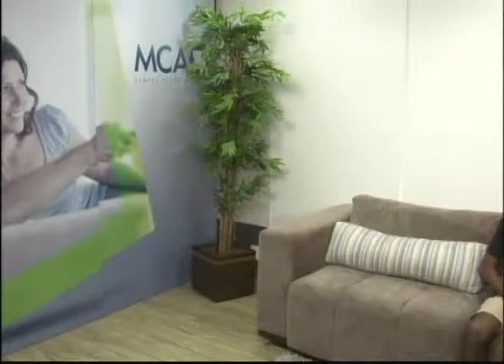MCATV Programa Devocional Intimidade 11/12 2